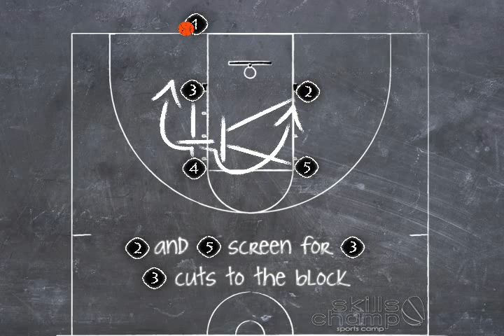HQ_Box_005.flv